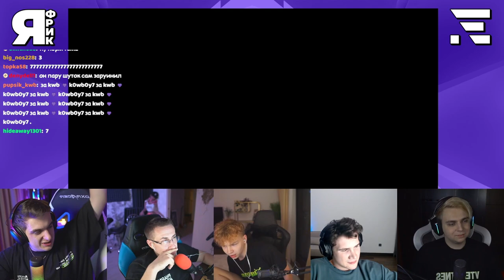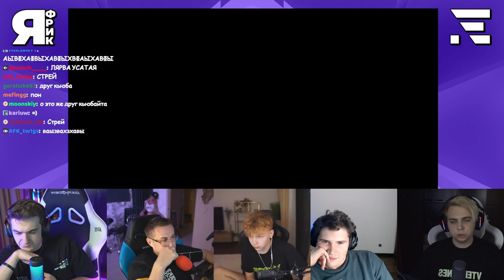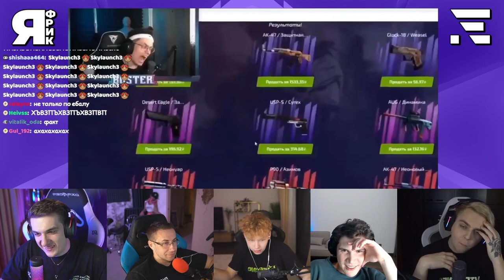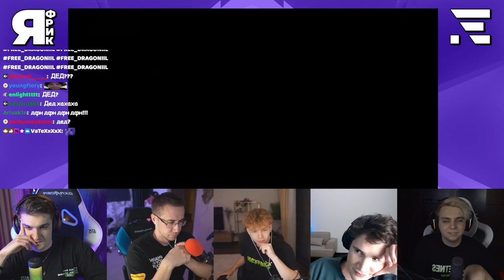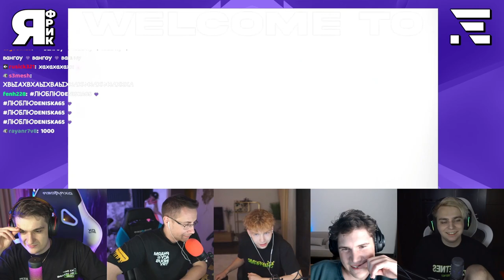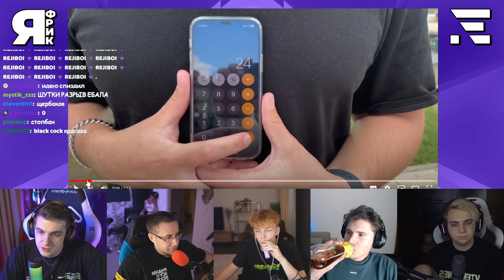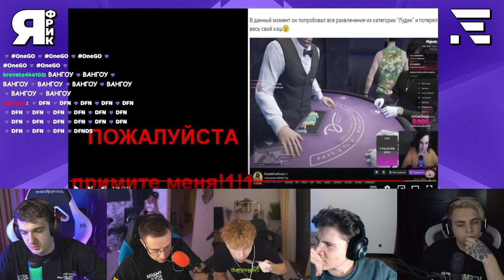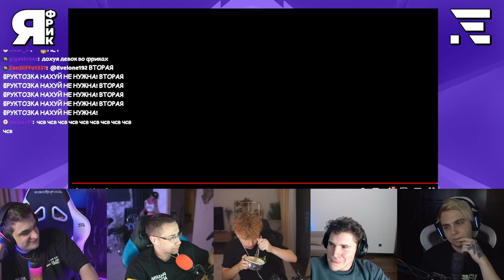Пройди отбор и попади во Фрик Сквад #2 (Эвелон, Ликс, Строго, Шадоукек, Мокривский)